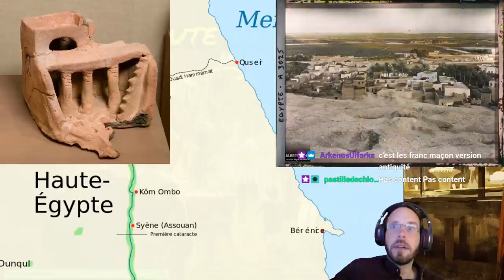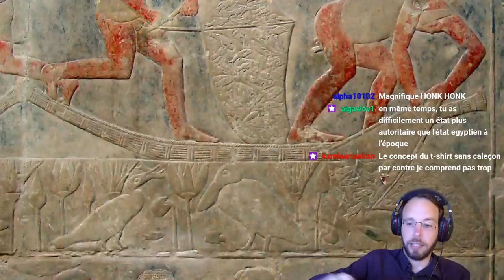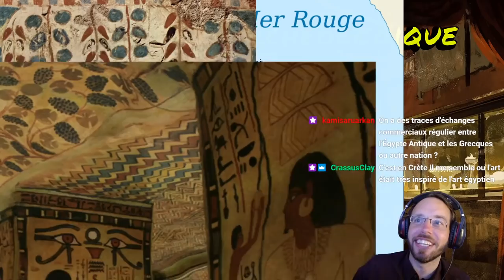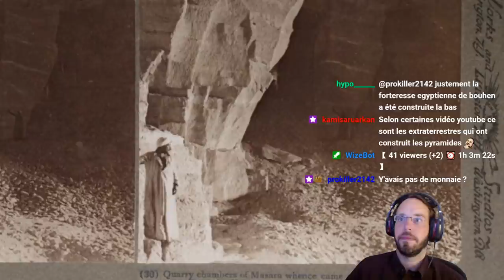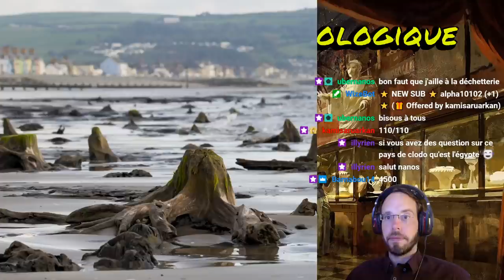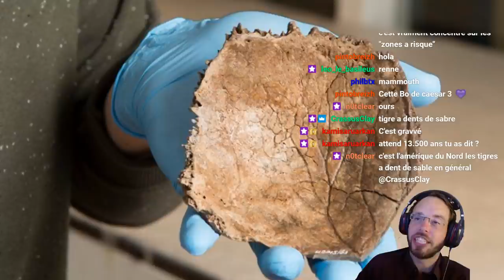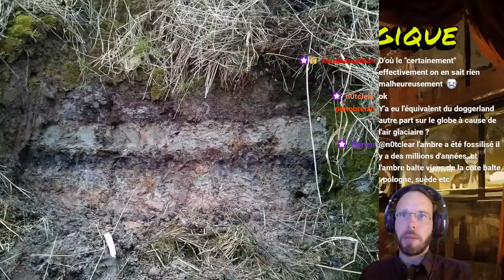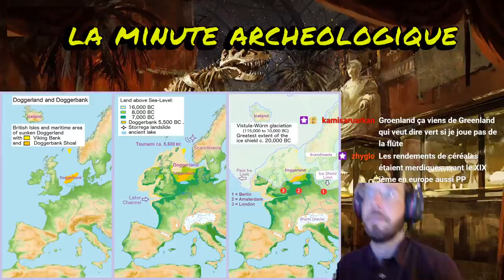La Minute Archéologique, Vie quotidienne en Egypte Antique, le Doggerland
Nouveau format historique de la Minute!